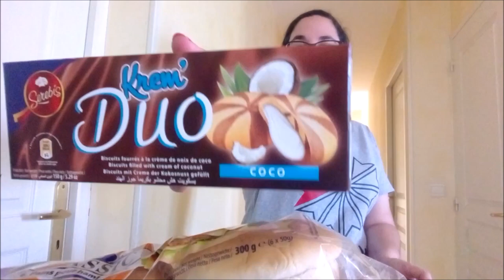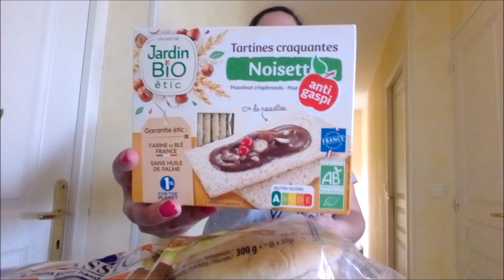RETOUR DE COURSES : LIDL MAX PLUS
Bonjour à tous et bienvenue sur ma chaîne ! Aujourd'hui, on se retrouve pour une vidéo retour de courses. Je vous présente ce que j'ai acheté chez Lidl et Max Plus. Pour Lidl, j'ai fais également quelques achats de plantes mais vous verrez celles-ci dans mon prochain vlog plantes.

0:00 - 0:20 Introduction
0:20 - 03:10 Lidl
03:10 - 09:29 Max Plus
09:29 - 10:14 Conclusion

Bisoussss

Prochaine vidéo : idéalement dans 4 à 7  jours donc n'hésitez pas à activer la cloche de notifications.

Miniature réalisée sur canva *
lien de parrainage canva (tu gagnes et je gagne un élément premium à utiliser une fois sur le site)